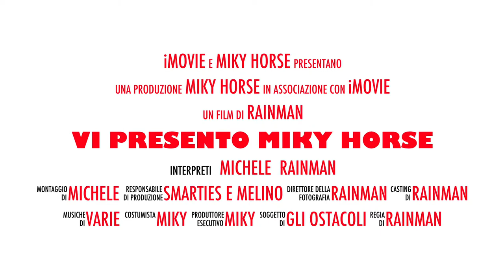Trailer del canale Miky Horse...il mondo dell'Equitazione da YouTube a Facebook a Instagram.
Miky Horse Trailer! La vera passione per il mondo dell'Equitazione e del salto ostacoli, che continua oltre che su YouTube anche su Facebook ed Istagram...seguitemi e vi appassionerete anche voi!